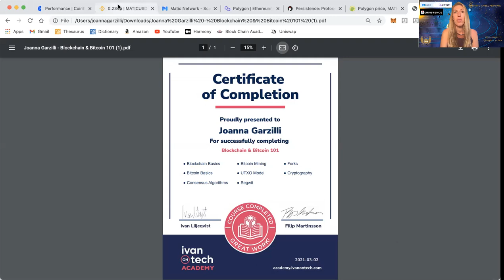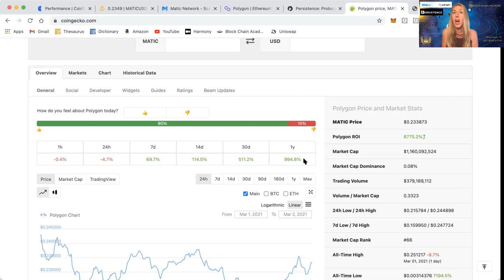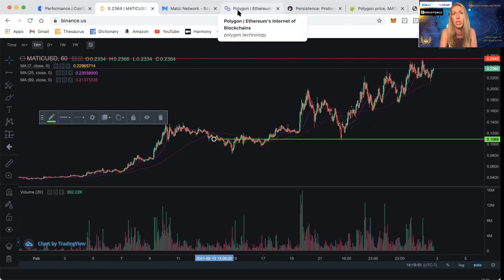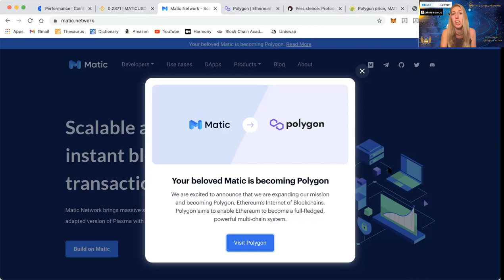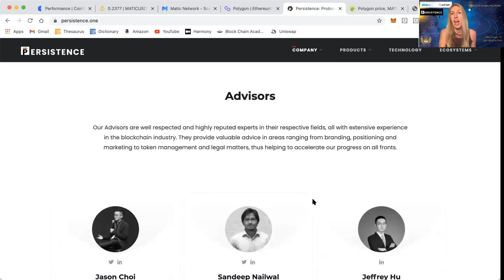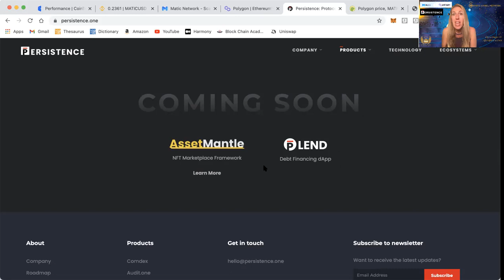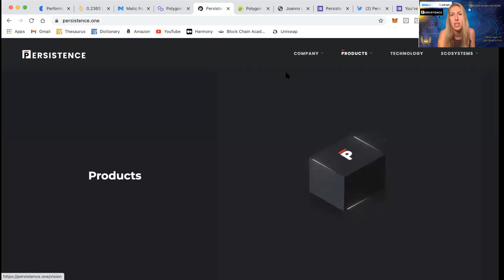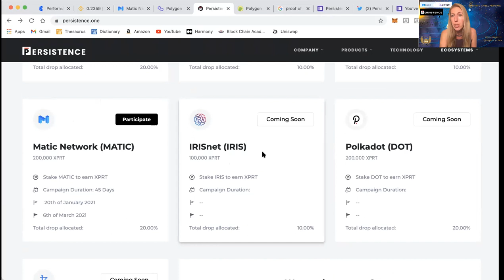Next HOT 100X Altcoins 2021!!! Polygon (Matic), Persistence ONE (XPRT)!!!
Who doesn't want to find the next hot altcoins before they pump? To get that 100X return, you have to learn about a project early and have depth of vision to commit before the masses jump in. Of course there is risk to this and the potential for great rewards! Watch the video to see why I'm very bullish on these projects.

What do you think about my hot altcoin picks? They try to sell you trading advice and ask you to contact a What's App number, promising a return on your investment. That is NOT me. I would never do that!

Read my personal blog at cryptoangel.network

Connect on
Schedule a private reading and learn more about Joanna’s books at joannagarzilli.com